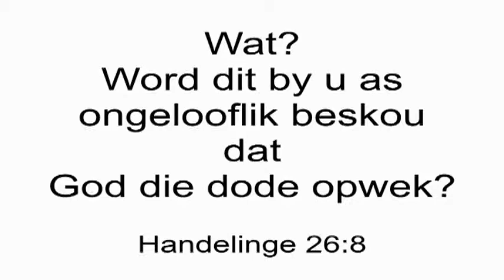2. Een dag Opleiding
Om die heiliges toe te rus vir hulle dienswerk, tot opbouing van die liggaam van Christus,  totdat ons almal kom tot die eenheid van die geloof en van die kennis van die Seun van God, tot 'n volwasse man, tot die mate van die volle grootte van Christus. (Efesiërs 4:12-13)